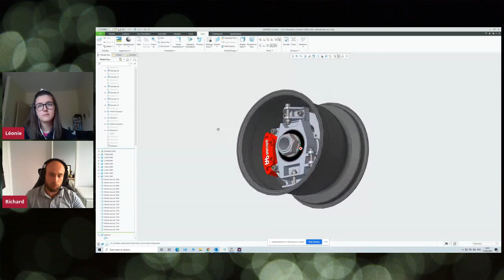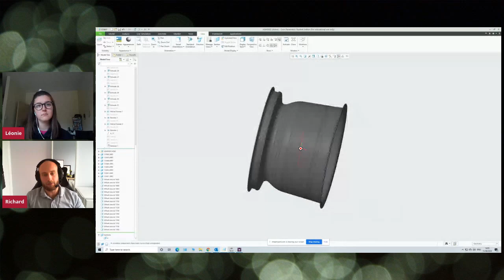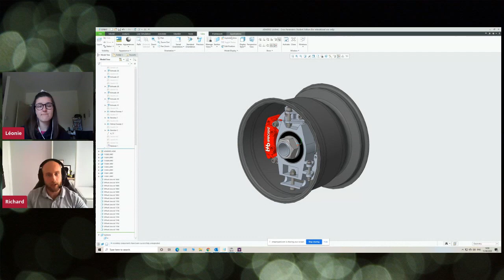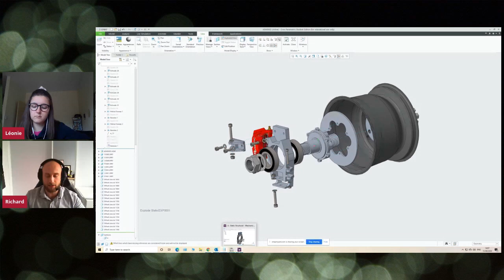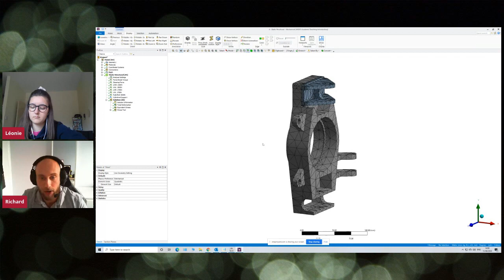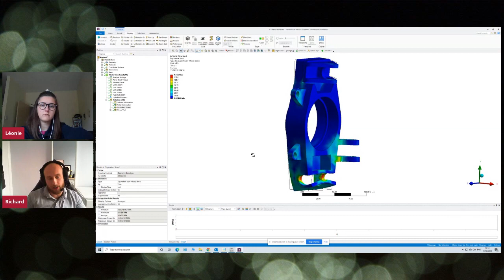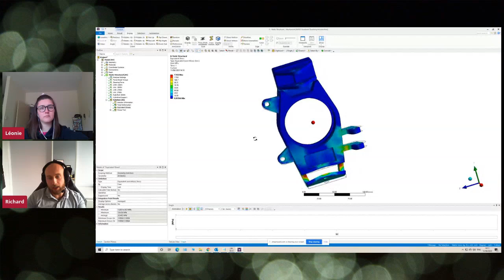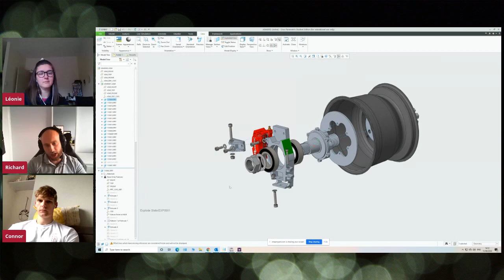A spotlight on Engineering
Join us as we speak to Engineering Prof. Iain Dupere and Dr. Richard Bailey to find out more about De Montfort University Leicester (DMU)'s approach to teaching Engineering and get a live CAD demonstration in preparation for the start of university.

You will also get a chance to find out more about student life with Connor, an Aeronautical Engineering student available to answer your questions.